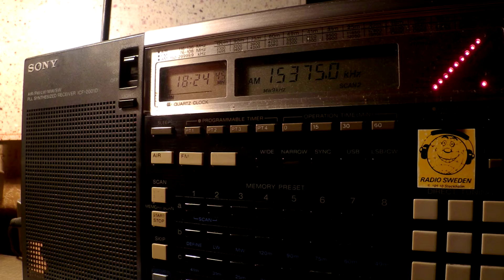03 04 2016 Radio Taiwan International in French to NWAf 1823 on unregistered 15375 Issoudun